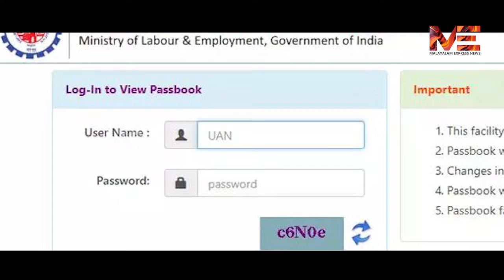ഇന്ത്യയിൽ ആഹാരത്തിന് 170000 കോടി ജോർദാനിൽ പൃഥ്വിക്ക് പട്ടിണി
ഇന്ത്യയിൽ ആഹാരത്തിന് 170000 കോടി
ജോർദാനിൽ പൃഥ്വിക്ക് പട്ടിണി